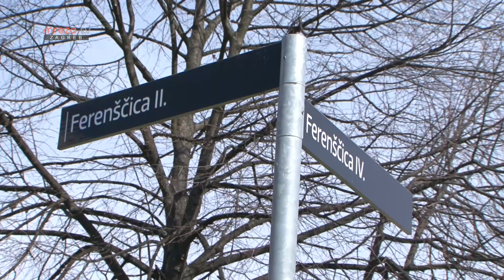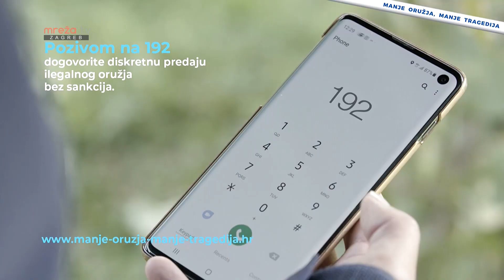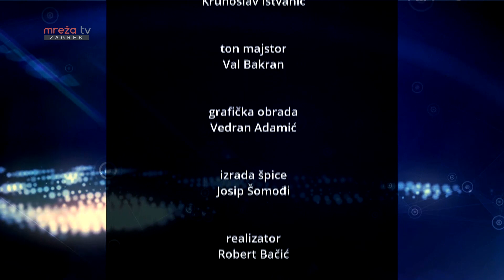DOBRO JE ZNATI 28.03.2023.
Mreža Tv